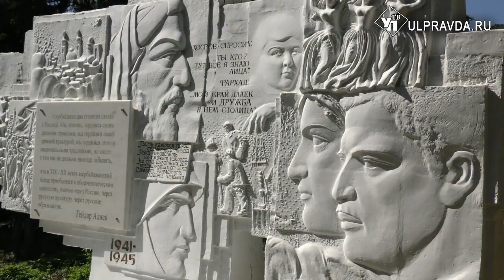Паша Андреев подменит Сергея Панчина по ночам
Сегодня главы муниципальных образований, министры и строители вместе с губернатором прошлись с экскурсией по парку Дружбы народов. Цель прогулки – осмотреть ремонт и решить дальнейшую судьбу парка, пусть пока только концептуально.